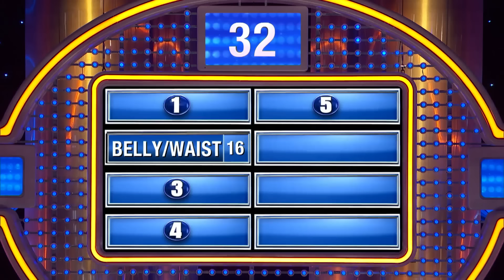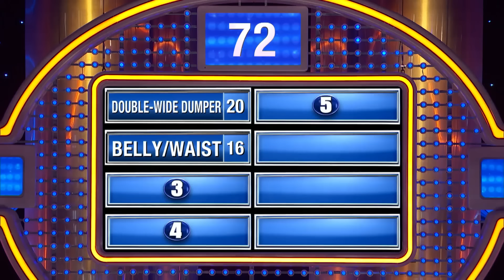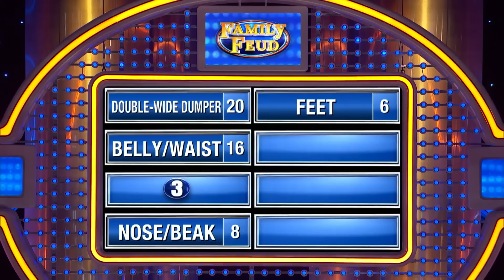Name something of yours that’s just too darn big.